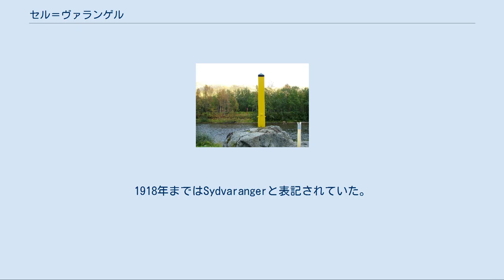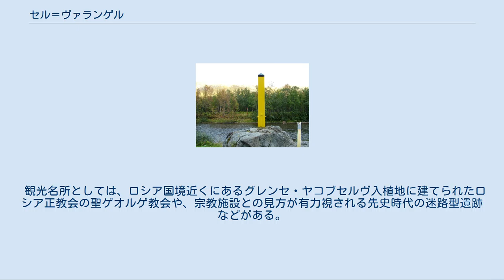セル＝ヴァランゲル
セル＝ヴァランゲル（ノルウェー語: Sør-Varanger）は、ノルウェーのフィンマルク県にある基礎自治体。
行政の中心はキルケネス。
ヴァドソーより1858年1月1日に分かれた。
 ロシアとの国境 ネイデン付近の河川はサーモンの好漁場として知られる セル＝ヴァランゲルとは元々、この地域のフィヨルドを指す言葉だった。
初めのverは「漁村」、後のangrは「フィヨルド」を意味する。
そのフィヨルドは現在、メシュフィヨルデンと呼ばれている。
また、接頭辞の「セル」は南という意味。
1918年まではSydvarangerと表記されていた。
かつてはノール＝ヴァランゲルという自治体もあったが、1964年にヴァドソーに編入された。
 現在の紋章は1982年4月16日に国王の認可を得た。
金と橙のそれぞれ三つの炎が交わっている。
この「三つ」という数字は、農業、鉱業、漁業の三つの基幹産業、ネイデン、パーツヨキ、ヤコブセルヴァの三つの河川、この地域がノルウェー、ロシア、フィンランドの三国の国境地帯にあること、さらにはノルウェー人、サーミ人、フィンランド人の三つの主要民族を表している。
 フィンランドとロシアとの国境地帯のおよそ4000km²を管轄しており、そのほとんどがモモ、カバなどの低木林である。
バレンツ海に面し、土地は肥沃ではない。
 中心の町はキルケネスで、そのほかブゲイネス、ネイデン、さらにパーツヨキ川流域の村落などがある。
キルケネス近郊のヘイブクトモーエンには、キルケネス空港や軍事基地が置かれている。
 植物相はシベリアのタイガと同じで、トウヒが多い。
エヴレ・パスヴィク国立公園などの内陸部にはクマが出没する。
 元々、この地にはスコルト・サーミ人が住んでいた。
サーミの部族らはまだノルウェー、フィンランド、ロシアの国境が定められていなかった時代、沿岸部と内陸部を自由に行き来して暮らしていた。
16世紀になると、彼らは正教徒となった。
ネイデンにある1565年に建てられた聖ゲオルゲ教会は、その当時から正教会の影響を受けていたことを窺わせる。
1826年には、ノルウェーとロシアの間で国境線が引かれた。
ノルウェーは入植者を募集し、ルーテル教会を建てさせた。
19世紀にはフィンランドのクヴェン人らが盆地に入植地を築いた。
1906年にキルケネスで鉄鉱脈が発見されると、ノルウェーから多くの人々が押し寄せた。
 1906年、キルケネス近郊のビェルネヴァトンで鉱山が開かれると、シドヴァランゲルという鉱山会社が設立された。
その4年後には鉱山とキルケネス港を結ぶキルケネス＝ビェルネヴァトン線が開通し、輸送も容易になった。
鉱山は1996年に閉山された。
 観光名所としては、ロシア国境近くにあるグレンセ・ヤコブセルヴ入植地に建てられたロシア正教会の聖ゲオルゲ教会や、宗教施設との見方が有力視される先史時代の迷路型遺跡などがある。
 レジャーはサーモンの川釣り、ヘラジカやライチョウなどの狩り、スノーモービルでのドライブなどが人気。
域内のへき地と呼ばれるところには、多くのコテージがある。